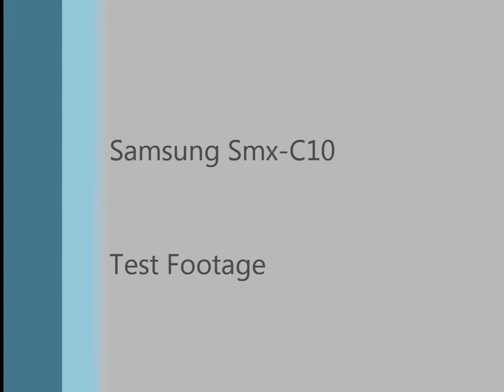Samsung Smx-C10 Test Footage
A little test footage with the Samsung Flashcam C10